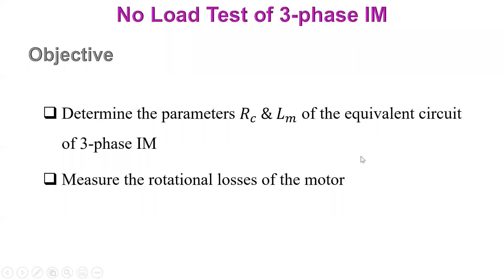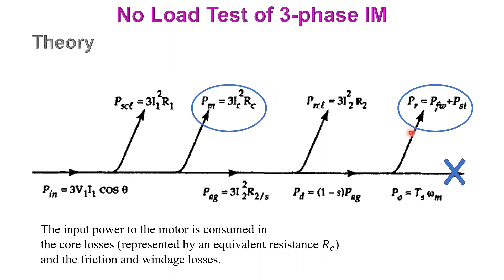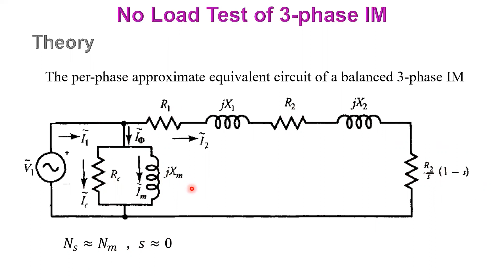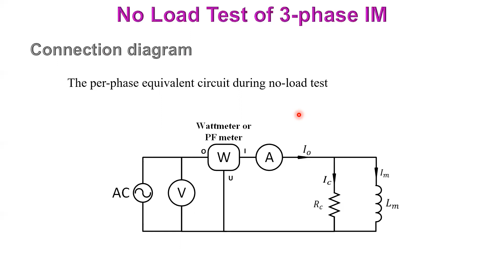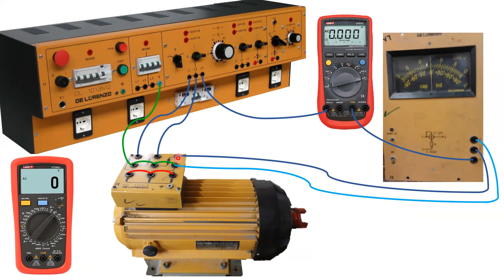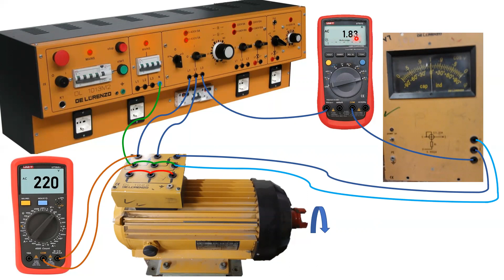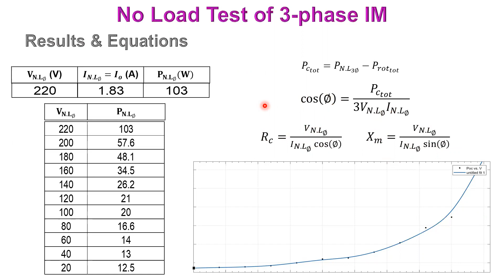No load test